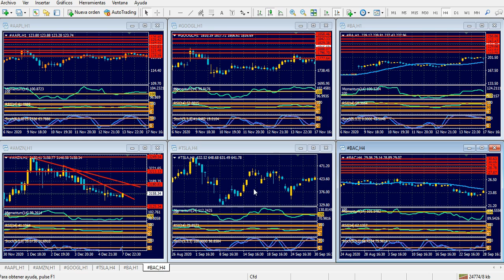Bolsa de Nueva York Martes 8 de diciembre de 2020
El Brexit sigue dando que hablar; euro casi inmóvil
Hola Amigos, buen día. Una vez más, el complicado proceso de salida de Reino Unido de la Unión Europea está en los titulares. El lunes, el primer ministro británico Boris Johnson amenazó con romper las negociaciones con Bruselas, lo cual dejaría a su país a las puertas de una salida sin acuerdo, con el consiguiente perjuicio económico para ambas partes.
La libra se mueve al compás de esta y otras declaraciones de funcionarios que van y vienen de Londres a Bruselas sin cesar, con propuestas a veces impresentables, con la violación por parte del gobierno de Johnson del acuerdo firmado meses atrás, y desacuerdos por doquier. Además, para que cualquier acuerdo quede firme toda la Unión deberá avalarlo, y Francia ya avisó que no lo hará. Un berenjenal que se refleja en curvas de precios llenas de piruetas, idas y vueltas extrañas, y cambios de tendencia imprevisibles, por supuesto en los pares de la libra.
La divisa británica pasa de máximos de dos años a medio a perder 300 puntos en minutos, para recuperar 200 de ellos en otros tantos minutos. El cambio de ánimo de los mercados se hace cada día más evidente, y tanto si supera 1.36 como se cae de 1.25 los movimientos estarán plenamente justificados. Eso sí, la salida de la Unión no da lugar a festejos, y los mercados solo premiarían a la libra por salir en forma más o menos ordenada.
El euro se muestra más sólido. No ofrecerá movimientos relevantes de aquí al jueves, en ocasión de la reunión del BCE, presidida por Christine Lagarde, y allí puede definirse su destino para las pocas semanas que le quedan a 2020. La zona de 1.2200 no está lejos, pero 1.1800 tampoco, y ambas puntas son las que habrá que vigilar. Claramente, debajo de 1.1800 el desplome del euro se acelerará, en tanto por encima de 1.2200 no le quedará mucho camino por recorrer.
El yen, el dólar canadiense y el dólar australiano no ofrecen muchas alternativas, y el oro fue, nuevamente, protagonista el lunes. Su alza se detuvo en 1868 dólares, pero tiene un largo camino alcista por seguir; superando 1890 dólares, las zonas de 1910 y 1920 dólares serán, en las próximas horas, los objetivos a considerar, pese a la corrección bajista que ya se impone.
Los futuros de los índices bursátiles de Nueva York se mantienen en altos niveles, apuntando nuevamente a sus máximos históricos. Los del Nasdaq acaban de alcanzarlos esta mañana, en tanto los del Dow Jones y los del S&P 500 se mantienen expectantes, con tendencia alcista, y sin peligros a la vista.
La agenda de noticias de este martes es modesta. No hay informes de relevancia en Estados Unidos, y el evento más importante es que comenzó el plan de vacunación contra el virus en Reino Unido, algo que puede ser el paso inicial para terminar con la pandemia.